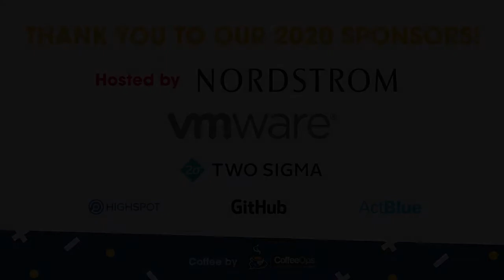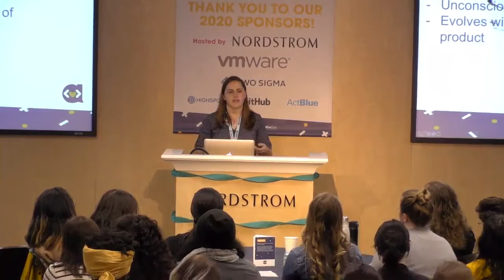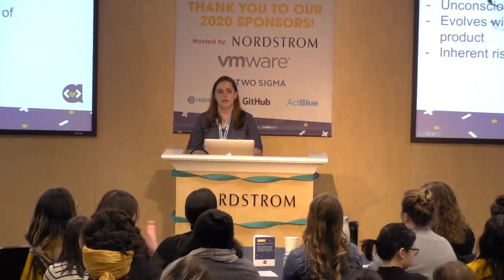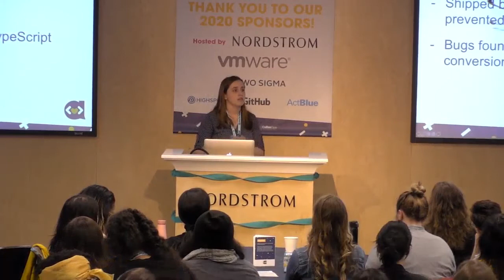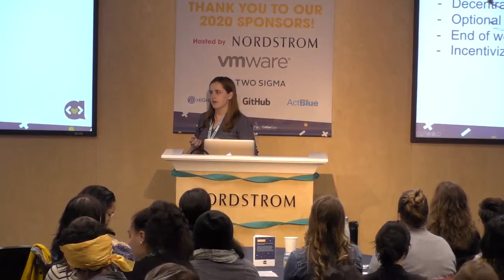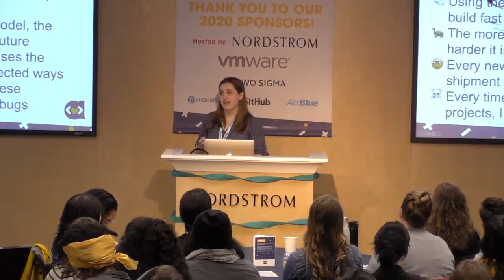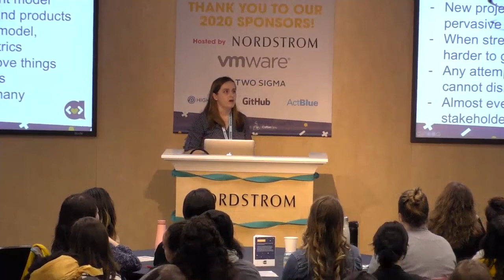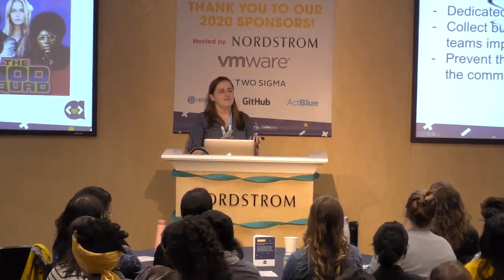AdieCon 2020: Triaging and Tackling Tech Debt by Heather Persson